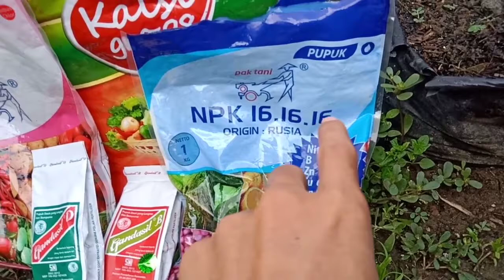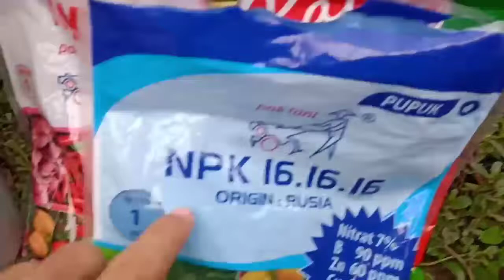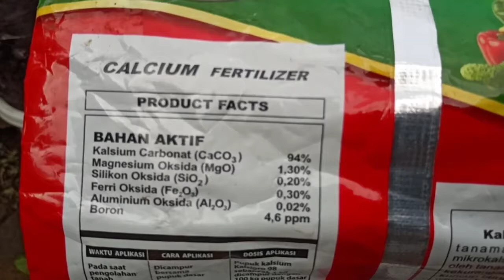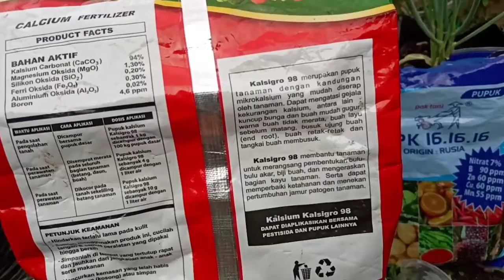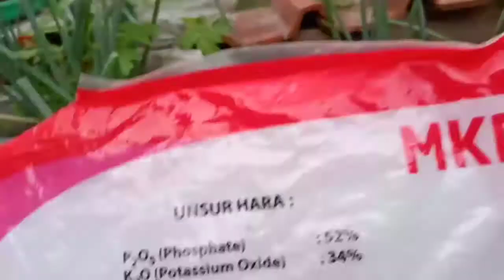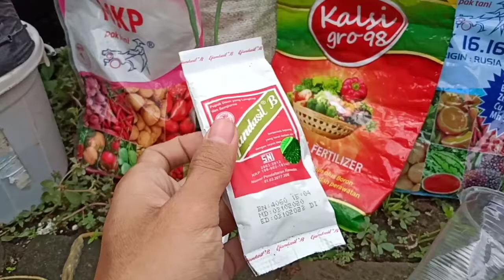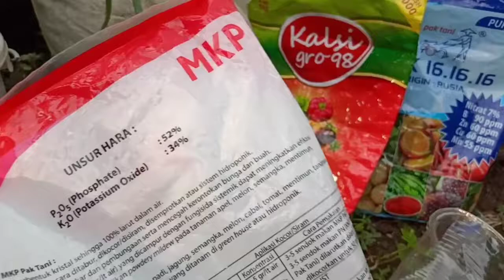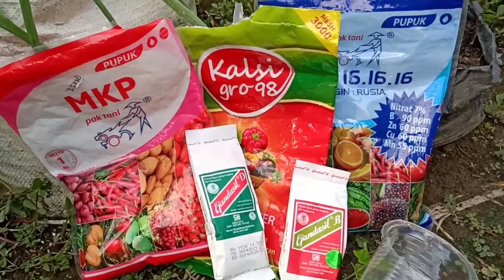Penjelasan Pupuk Untuk Tanaman Cabe Rawit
Penjelasan Pupuk NPK 16.16.16
Pupuk kalsium untuk memperkuat akar
Pupuk MKP
Pupuk Gandasil D
Pupuk Gandasil B